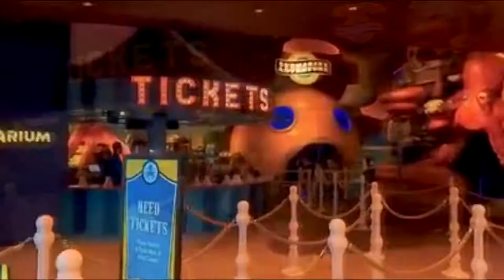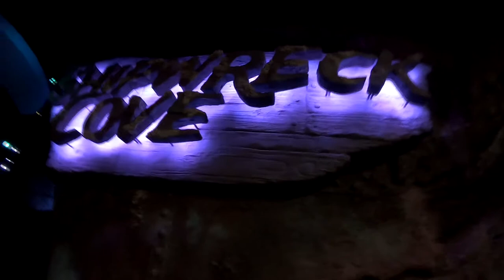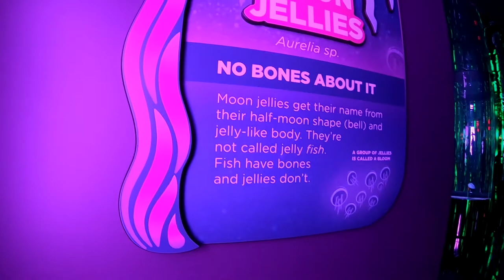Our Journey Through The New Branson Aquarium 2020!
Come check out what this new aquarium has to offer for your family! We had a great time and captured some great memories to cherish! Let us know if you've went what your favorite part of the Branson Aquarium is!

I hold no rights to any music in this video.